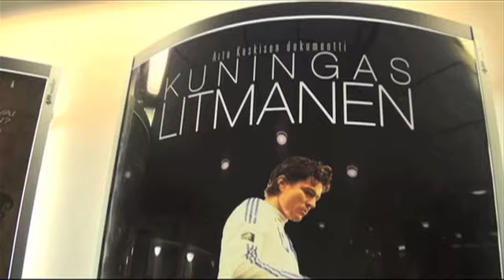Huuhkajien kommentit Kuningas Litmanen -dokumentista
Kuningas Litmanen nyt elokuvateattereissa !